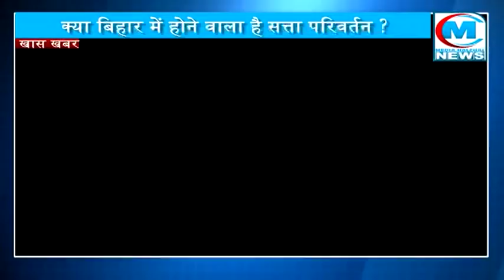बिहार में होने वाला है सत्ता परिवर्तन II तेजश्वी यादव को लेकर NDA नेता जीतनराम मांझी का मनवा डोला !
क्या बिहार में होने वाला है सत्ता परिवर्तन ?
क्या जीतन राम मांझी का मनवा डोल रहा है ?
तेजश्वी यादव को लेकर मांझी का बड़ा बयान
जीतन राम मांझी के बयान से सियासी हलचल तेज
सियासी जानकार बोले खतरे में नीतीश सरकार
क्या मांझी वाकई बना रहे हैं कोई मास्टर प्लान ?

हाल ही में हुए बिहार विधानसभा चुनावों के बाद बिहार की सियासत लगातार सुर्खियों में है…लालू यादव की राजद सबसे बड़ी पार्टी बनने के बाद भी सरकार नहीं बना पाई…एक बार फिर सीएम नीतीश कुमार बन गए लेकिन अब जो स्थितियां दिख रही है वो खतरे की घंटी नीतीश कुमार के सामने बजा रही है…दरअसल खतरे के संकेत तब मिले जब हिंदुस्तानी आवामी मोर्चा प्रमुख जीतन राम मांझी ने अपने कोरोना पॉजिटिव होने की जानकारी दी…जिसके बाद तेजश्वी यादव ने जीतन राम मांझी के जल्द स्वस्थ्य होने की कामना की…जिसके जवाब में मांझी ने तेजश्वी यादव को पुत्र समान नेता बता दिया…और मांझी का यही बयान अब नई नवेली बनी नीतीश सरकार के लिए खतरे की घंटी बजा गया…दरअसल बिहार में नीतीश कुमार की सरकार अल्पमत से कुछएक सीट ही ज्यादा है ऐसे में अगर मांझी जैसे नेताओं ने पाला बदला तो फिर सरकार के लिए जिंदा रहना मुस्किल हो जाएगा…अब सवाल इस बात का है कि आखिर मांझी ऐसा क्यों कर रहे हैं तो इसके पीछे मांझी का मकसद अपने कद को थोड़ा मजबूत करना है…सियासी गलियारों की चर्चाओं के अनुसार मांझी संकेतों की भाषा में बात कर रहे हैं जो बिहार की एनडीए सरकार और केंद्र की सियासत में कद और अपनी हिस्सेदारी बढ़ाने की नीति के तहत है. दरअसल इससे कुछ दिन पहले ही उन्होंने किसानों के हक के लिए आंदोलन करने की बात भी कही थी. फिर पश्चिम बंगाल चुनाव लड़ने की बात कर भी अपनी इसी महत्वाकांक्षा को जाहिर किया था.इसके पहले बिहार चुनाव से पहले महागठबंधन का हिस्सा रहे मांझी ने नीतीश की तारीफ कर नये सियासी समीकरण के संकेत दिए थे. इसके बाद महागठबंधन में सीटों के बंटवारे समेत अन्य मुद्दे पर उन्होंने महागठबंधन छोड़कर जदयू से तालमेल कर एनडीए का हिस्सा बन गए थे. गौरतलब है कि हम नेता जीतन राम मांझी अबतक तीन बार पाला बदल चुके हैं. जेडीयू से एनडीए और फिर महागठबंधन में गए. फिर एक बार एनडीए में शामिल हैं.अगर मांझी पाला बदलते हैं तो फिर सीटों का समीकरण बहुत बदल जाएगा…दरअसल बिहार विधानसभा में दलीय स्थिति पर नजर डालें तो एनडीए के खाते में 125 तो महागठबंधन की 110 सीटें हैं. इनके अलावा अन्य में असदुद्दीन ओवैसी की एआईएमआईएम की 5, एक बीएसपी, एक लोजपा व एक निर्दलीय विधायक हैं. इनमें से लोजपा, बसपा व निर्दलीय के विधायकों का समर्थन मोटे तौर पर नीतीश कुमार के नेतृत्व वाली एनडीए सरकार के साथ है.बिहार के सियासी गणित को देखें तो एनडीए में मांझी की हिंदुस्तानी आवाम मोर्चा व मुकेश सहनी की विकासशील इंसान पार्टी के चार-चार विधायक हैं. ऐसे में अगर इन दोनों का मन किसी कारण से डोल गया तो एनडीए की सरकार खतरे में पड़ जाएगी. वोटिंग की स्थिति में ओवैसी की पार्टी महागठबंधन के साथ हो सकती है. वहीं, सरकार पर खतरे की स्थिति बनी तो बसपा, लोजपा व निर्दलीयों के बारे में भी कुछ ऐसा ही अंदेशा है कि वे भी सरकार बनाने वाले पक्ष के साथ खड़े हो सकते हैं. ऐसे में मांझी के इस बयान के काफी मायने हैं. मांझी के बयान के मायने निकाले जाने लगे हैं और कई लोग तो नीतीश कुमार की सरकार गिरा भी चुके हैं लेकिन अगर देखा जाए तो नीतीश कुमार भी इतने कच्चे खिलाड़ी नहीं है वो भी अपनी सरकार गिरने से पहले बनने का इंतजाम कर ही लेंगे लेकिन मांझी के मन में क्या चल रहा है इस वक्त हर किसी के लिए ये सबसे बड़ा सवाल है…ब्य़ूरो रिपोर्ट